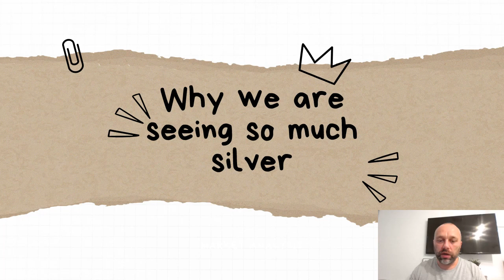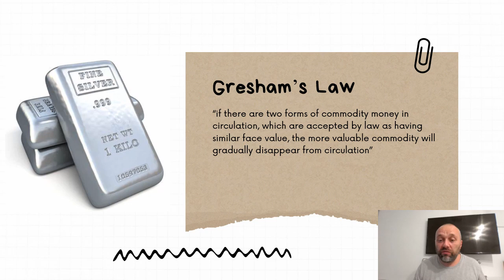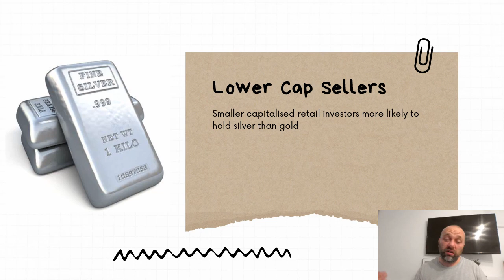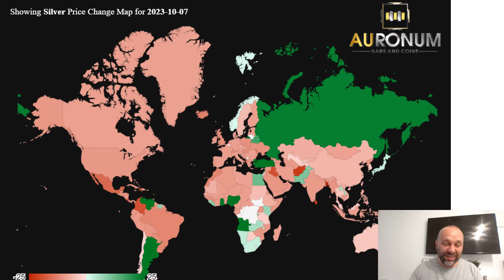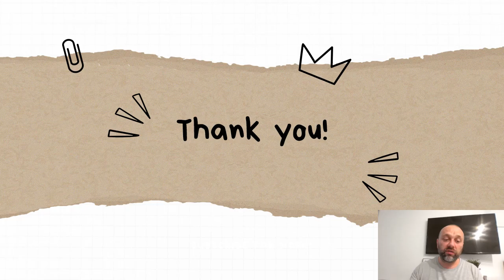Why we are seeing so much silver in the market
Why we are seeing so much silver bullion in the market which is driving the premiums in the silver market down. There are 3 reasons why silver is becoming so common and why premiums are much lower than we have seen in several years. The premiums for silver are low, there are a lot of sellers in the market, but why now? This video discusses the current trend in the physical silver market